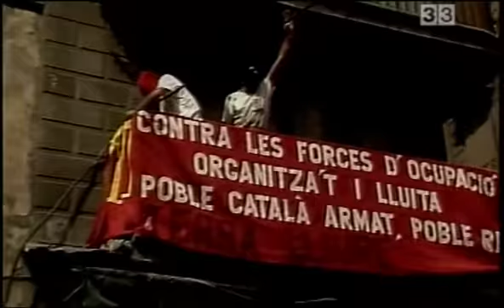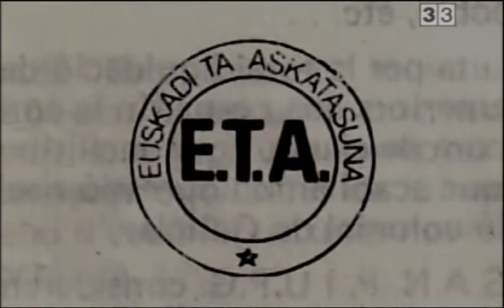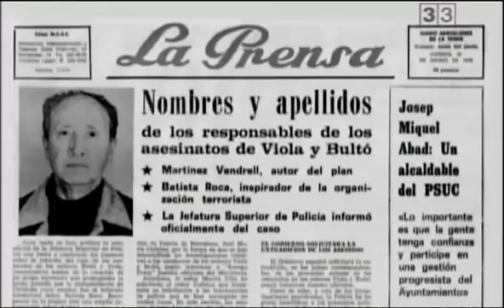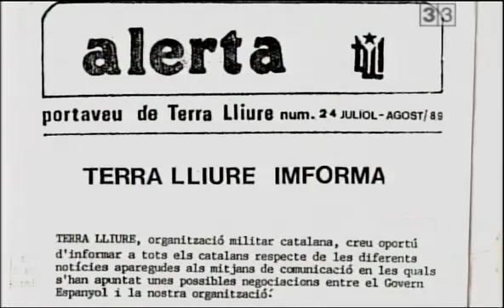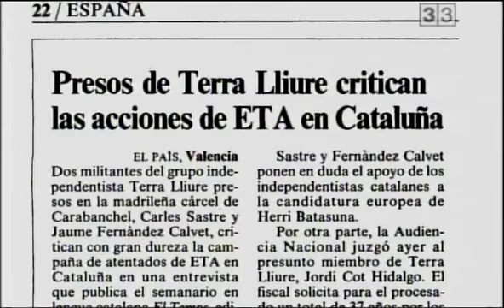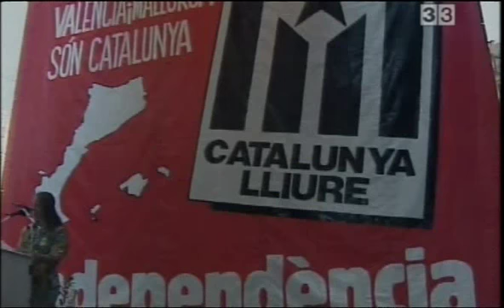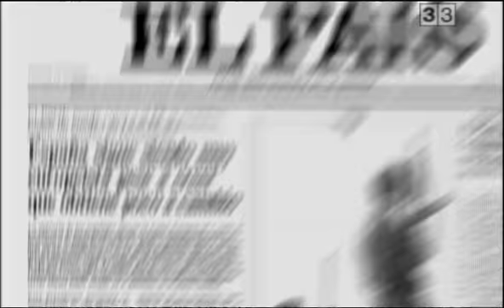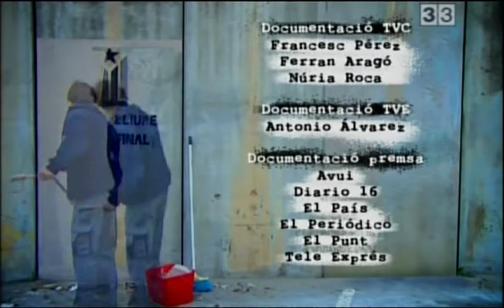12-8-18 TERRA LLIURE punt final, emés al 2011.documental del grup armat del 1979 al 1995.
(by Batabat & Zeba produccions i TV3 2007)